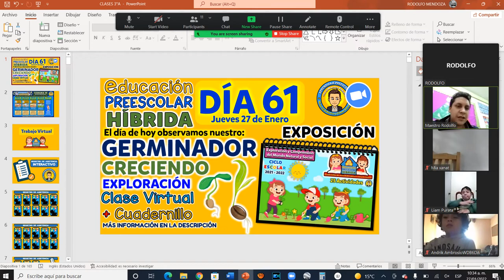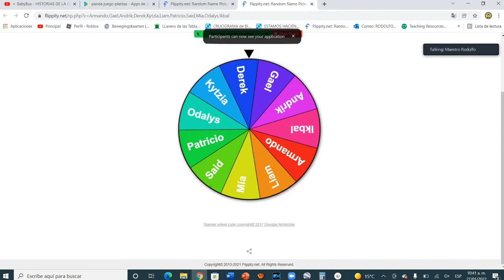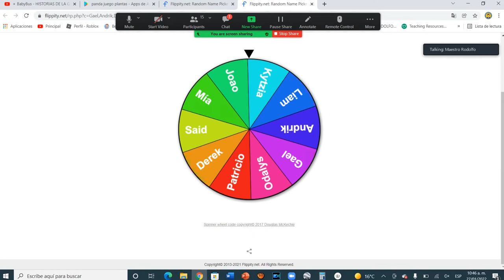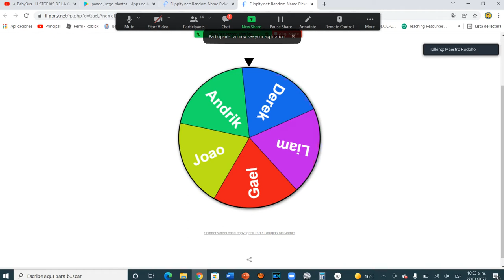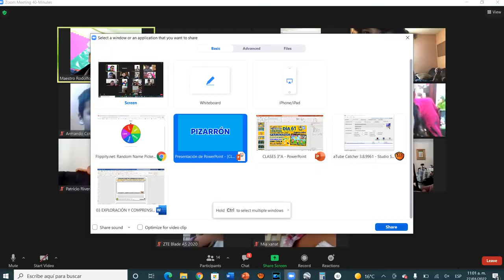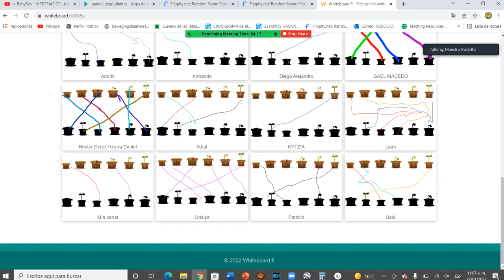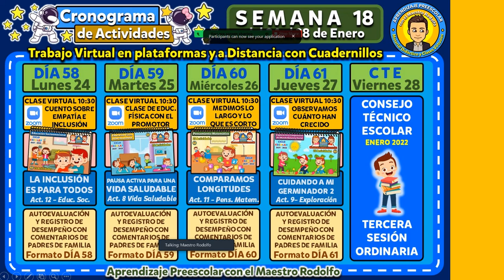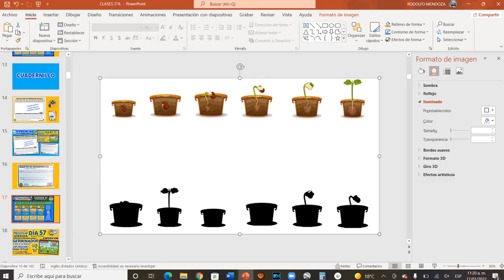DÍA 61. 🌱🌱🌱 𝗘𝗗𝗨𝗖𝗔𝗖𝗜Ó𝗡 𝗣𝗥𝗘𝗘𝗦𝗖𝗢𝗟𝗔𝗥 𝗛Í𝗕𝗥𝗜𝗗𝗔 𝗰𝗼𝗻 𝗲𝗹 𝗠𝗮𝗲𝘀𝘁𝗿𝗼 𝗥𝗼𝗱𝗼𝗹𝗳𝗼. GERMINADOR. Exploración. 27 - ENERO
🌱 CRECIMIENTO DEL 𝗚𝗘𝗥𝗠𝗜𝗡𝗔𝗗𝗢𝗥 🌱

👉Clase Virtual: --- OBSERVACIÓN, Pizarrón, Videojuego y REGISTRO ---
👉Trabajo a Distancia: --- ACTIVIDAD 9. Exploración del Mundo Natural "CAMBIOS EN NUESTRO GERMINADOR 2"
👉Evidencias:
1. Foto de la Actividad 9 de Exploración 📷
2. Foto de su pizarrón 📷
3. 2 Fotos de su Videojuego de la GRANJA 📷
4. Foto del Registro de Desempeño del Día 61 📷

Eᴅᴜᴄᴀᴄɪóɴ 𝙋𝙧𝙚𝙚𝙨𝙘𝙤𝙡𝙖𝙧 Híʙʀɪᴅᴀ
𝗖𝘂𝗮𝗱𝗲𝗿𝗻𝗶𝗹𝗹𝗼𝘀 𝗱𝗲 𝗔𝗰𝘁𝗶𝘃𝗶𝗱𝗮𝗱𝗲𝘀
🔥 AQUÍ 👇🏼😎💯
para TODO el Ciclo Escolar 😎💯

CONTÁCTAME si te interesan los Materiales